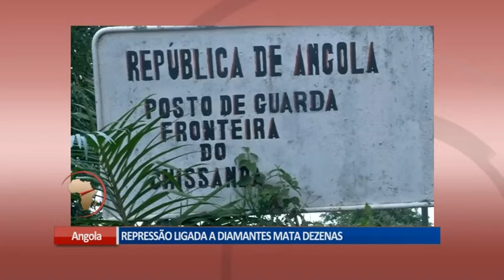ÁFRICA EM 1 MINUTO